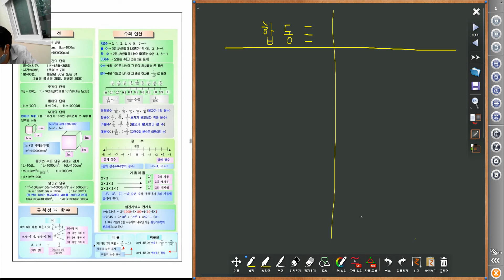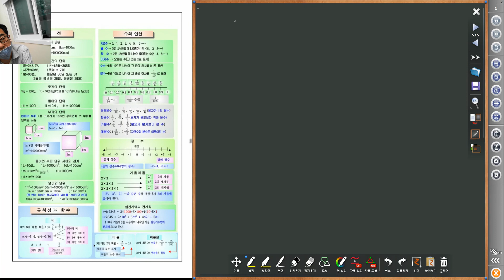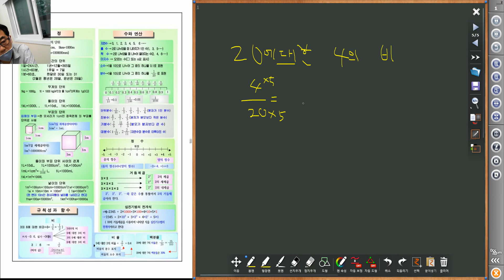4737 [ 수리논술 ] 비, 비율, 백분율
규칙성과 함수